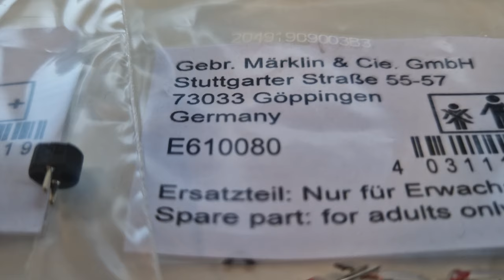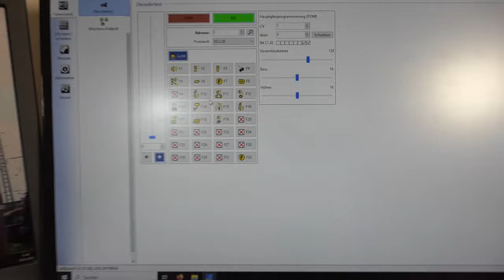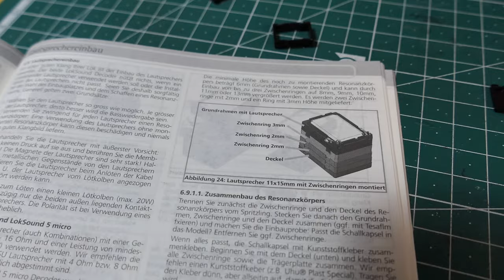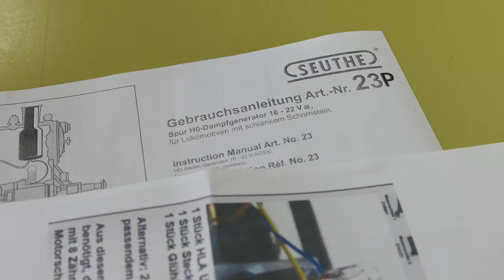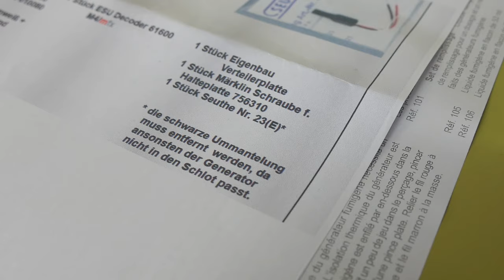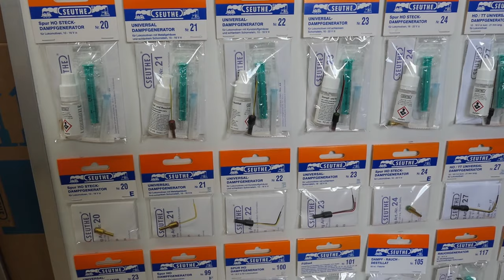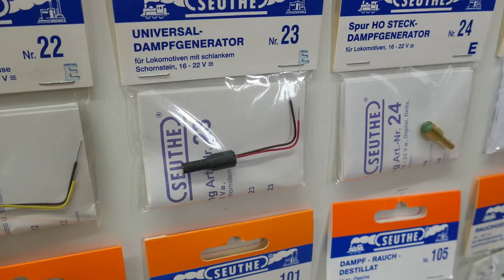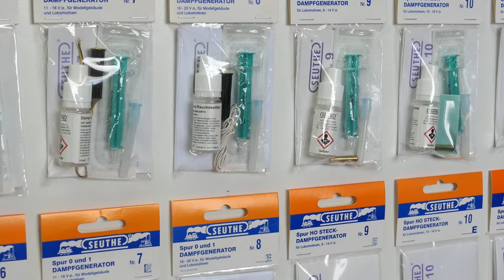TEIL 2: Analoge S3/6 von Märklin wird digital, bekommt Sound und Dampf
Hallo, hier nun der zweite Teil vom Video.

Die Beleuchtung im Tender habe ich nicht umgesetzt. Das Spitzenlicht ist sehr filigran. Da wollte ich nicht bohren.